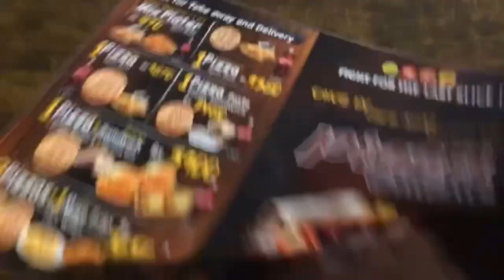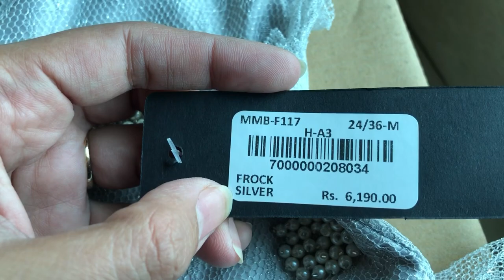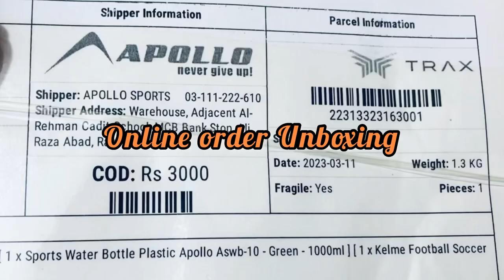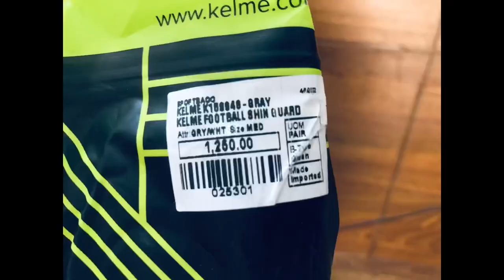Wedding dress & jewellery ideas/Sweet cream Review vlog@SS-ki-Duniya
Latest Wedding dress & jewellery ideas
Sweet cream &
pizza online &
chick & chicks Reviews
Stylo & mini minors shopping haul